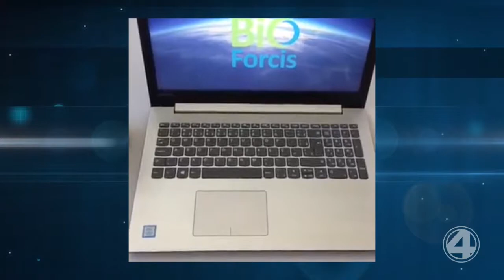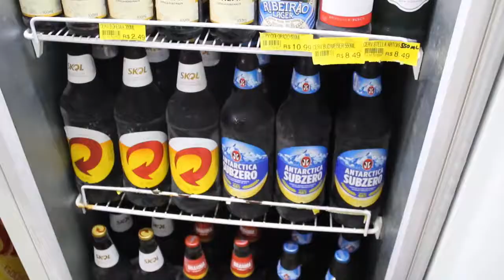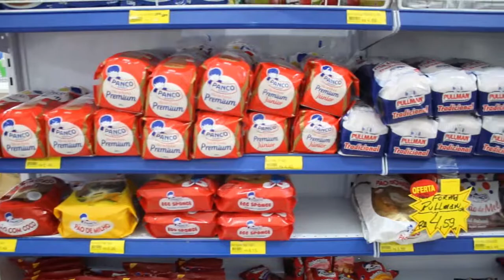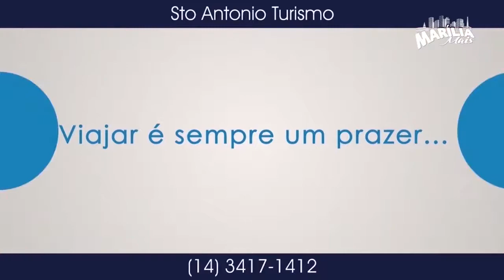MARÍLIA MAIS 12/09/2019 - BLOCO 1